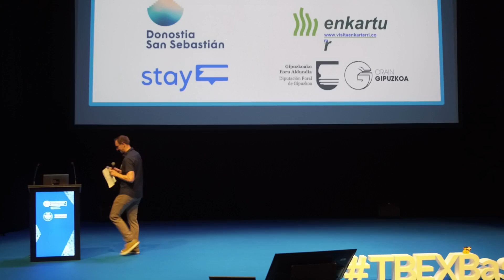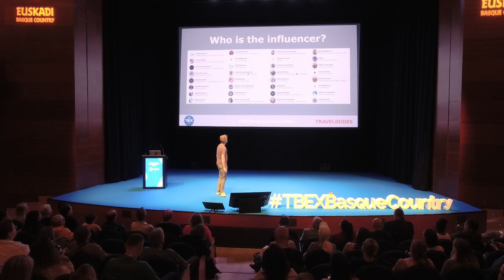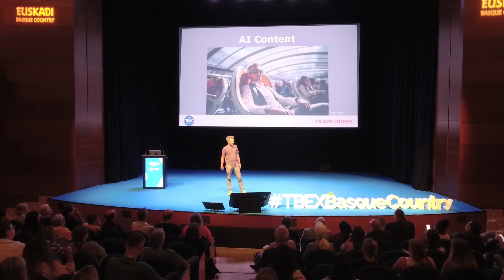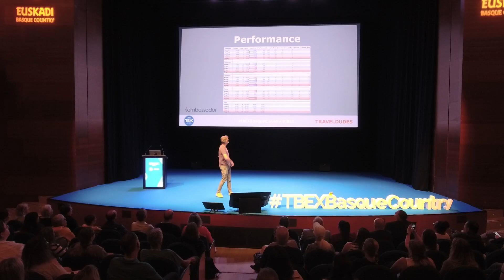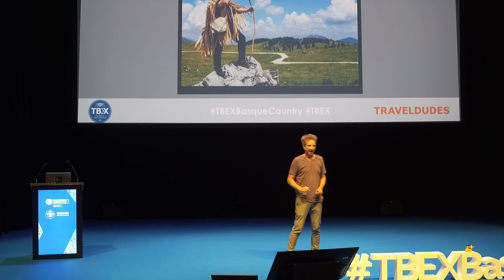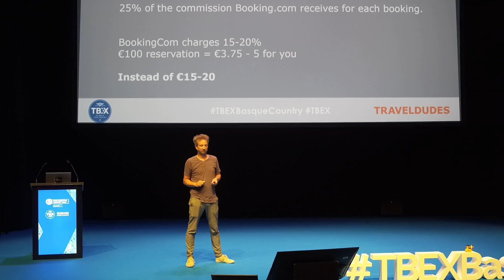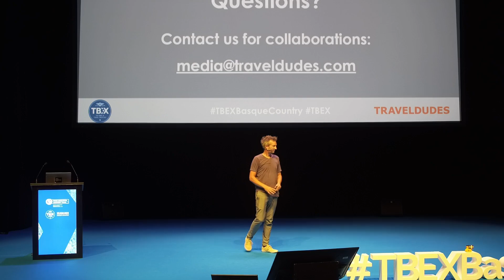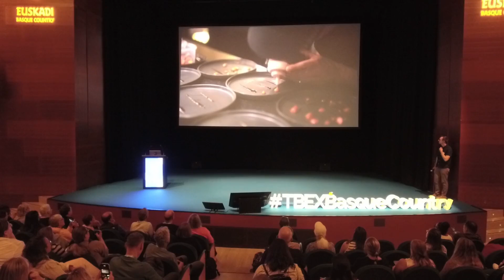Melvin Böcher of Travel Dudes TBEX Europe 2024 Opening Keynote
Step into the world of high-impact digital storytelling with our keynote presentation, "Improve Your Strategies for the Best ROI in Travel Blogging". This session promises to chart a course for both aspiring and established travel bloggers/influencers looking to amplify their voice and effectively monetize their passion.

Uncover the essence of authenticity as we delve into creating content that resonates deeply with your audience and distinguishes your unique brand from the morass of format replication that saturates the online world.

Learn how to strategically choose your digital platforms, focusing not on the quantity but the quality of content results on your channels. Find out why the most hyped channel may not always align with your goals, and how choosing the right medium can lead to a successful campaign and higher ROI.

Take your content creation to a professional level by understanding the mechanics of scaling and growing your online presence.

Gain insight into the "video editing bubble" tailored to hone your skills in crafting compelling destination marketing narratives that engage viewers and help them understand what they are actually seeing in a user friendly way.

Discover how to match your travel stories with the right affiliate programs to increase your revenue per user and ensure that every click has the potential to increase your earning potential.

If you're determined to turn your travel blog into a profitable and influential platform, this session will provide you with the insights and strategies for the return on investment.